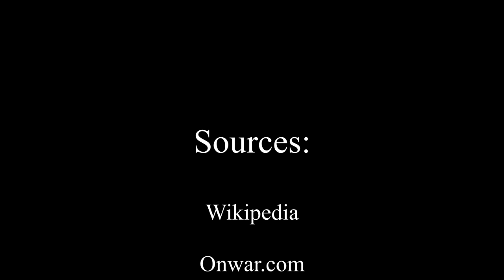War of Portuguese Sucession 1580 [Inaccurate]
This is my first public war mapping video, so do not give a very harsh criticization of my video. This video will be followed up by the War of Portuguese Restoration sometime next month.

What war should I do next? Please recommend in the comments. Don't recommend a long war with a lot of front movements because I am new to this stuff.

This piece of music doesn't belong to me.